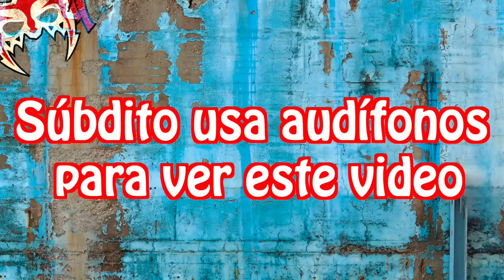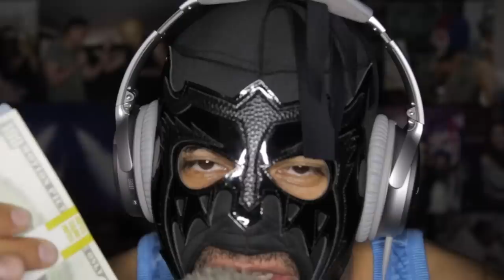Terapia relajante, El Peluche En El Estuche te entra por los oídos ASMR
Pon todos sus sentidos alerta! Tu dios por primera vez y exclusiva en un ASMR que te atrapa. No podrás dejar de escucharlo!!!

Compra mis máscaras desde cualquier parte del mundo aquí:
LA DORADA: